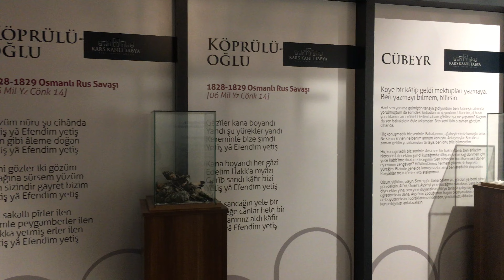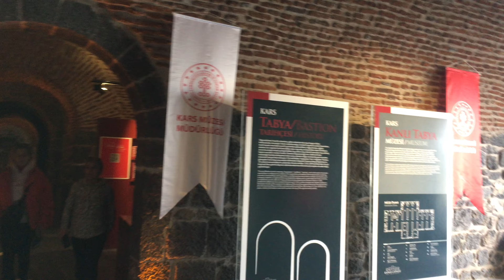Kafkas Cephesi / Kars